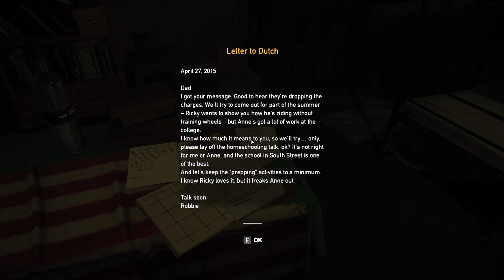Far Cry 5 Gameplay"Dutch Island Liberation: Epic Battle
Thank you for being a valued viewer. Your support is appreciated!

In this action-packed episode of Far Cry 5, join us as we embark on a thrilling mission to liberate Dutch Island from the clutches of tyranny! Armed to the teeth with an arsenal of weapons and a heart filled with determination, we face off against a fanatical cult, engaging in intense firefights and explosive battles. Witness the adrenaline-fueled chaos as we strategically navigate the treacherous terrain, taking down enemies, liberating hostages, and ultimately bringing justice to this picturesque but dangerous island. With stunning graphics and immersive gameplay, this Far Cry 5 mission will keep you on the edge of your seat from start to finish.
how to liberate dutch's island in far cry 5,